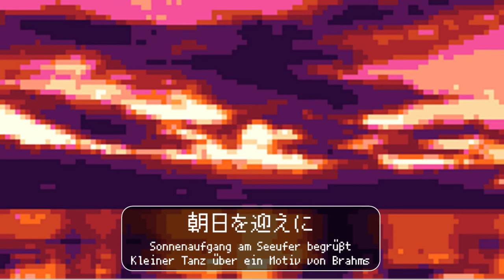朝日を迎えに（ぽたきちLabo×ファミコン音源）ブラームスの動機による小舞曲 Kleiner Tanz über ein Motiv von Brahms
朝日を迎えに　～　ブラームスの動機による小舞曲
Sonnenaufgang am Seeufer begrüßt - Kleiner Tanz über ein Motiv von Brahms

「朝日を迎えに」という やーさん(@ohokamudumi)の素敵な表現に着想を得て作りました。

ヴェルター湖畔で作曲されたブラームスの交響曲第2番やベートーベンの田園交響曲のモチーフを借りています。

日の出前の暗い中で清々しい空気を胸に満たして。